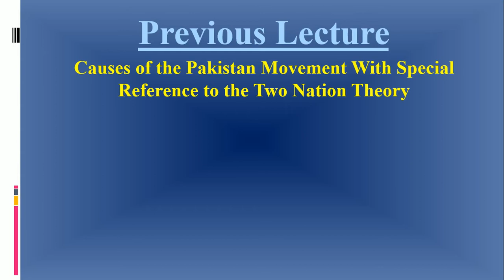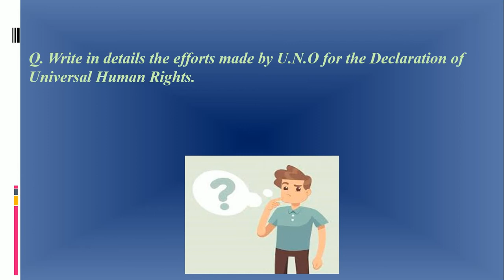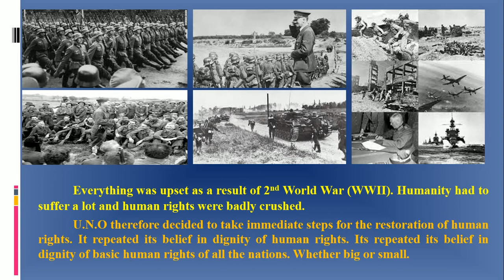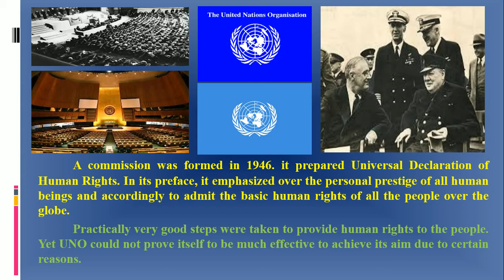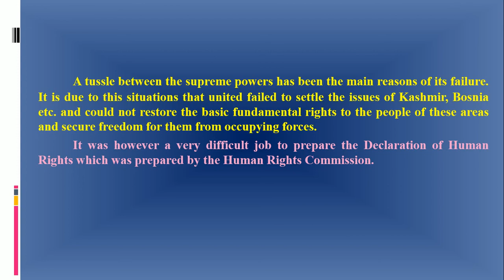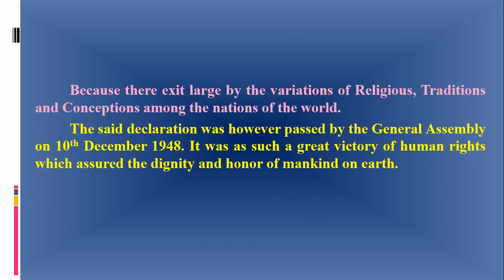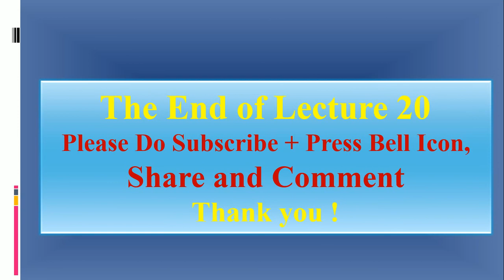Civics Lecture 20 (Class IX Federal/Punjab Board Syllabus)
Civics or Civics Life in Pakistan
Topics:
U.N.O for the Declaration of Universal Human Rights